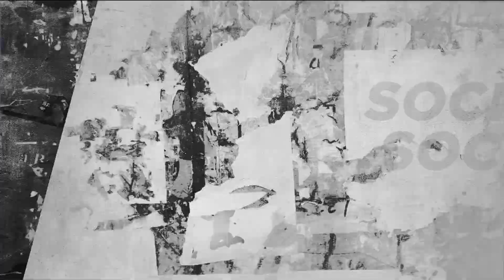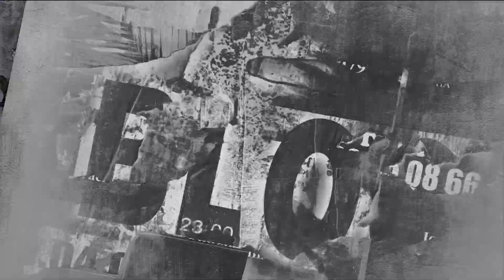Educar a los hijos sin violencia. La vacuna contra el COVID-19 sí funciona | Zona Franca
En esta emisión de ZonaFranca debatimos con el Representante a la Camara Harry González y el abogado Manuel Diaz sobre la ley que prohíbe el castigo físico como forma de corrección en los niños.
Además, conversamos con el director del Instituto de Virología de la U. del Bosque, Jaime Castellanos, sobre la actualidad de la vacunación en el país, la necesidad de vacunarse y su efectividad.

Invitados:
Harry González, Representante a la Cámara; Manuel Diaz, Abogado; Jaime Castellanos, Director Instituto de Virología de la U. del Bosque.

0:01 Introducción al programa
1:27 Inicio programa, presentación a invitados
2:10 Intervención Representante Harry González
14:12 Intervención Manuel Diaz, abogado.
30:44 Intervención Jaime Castellanos, director Instituto de Virología U. del Bosque